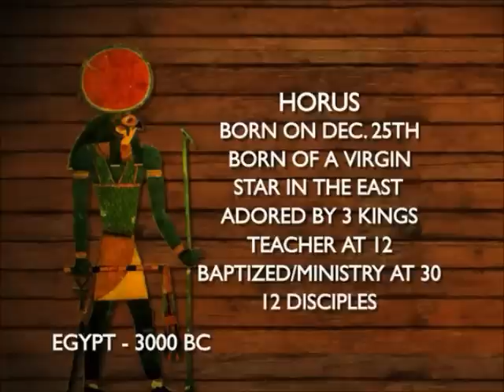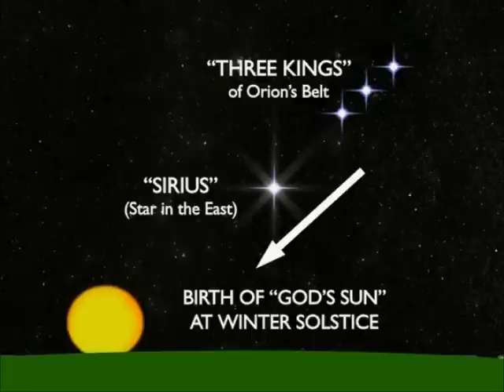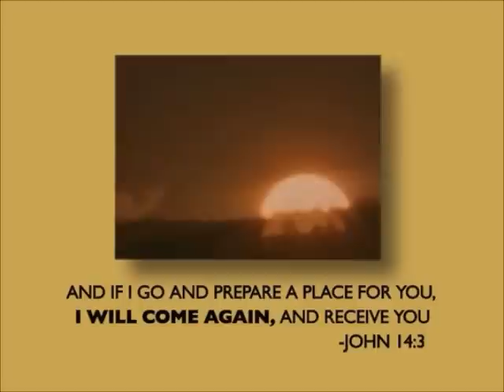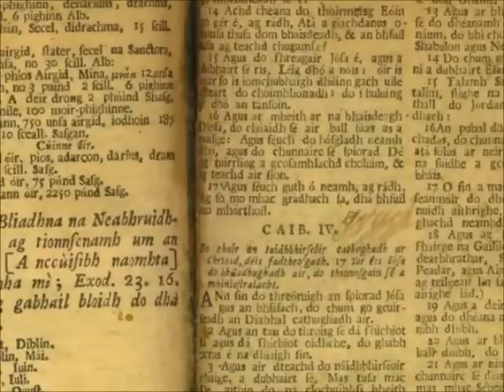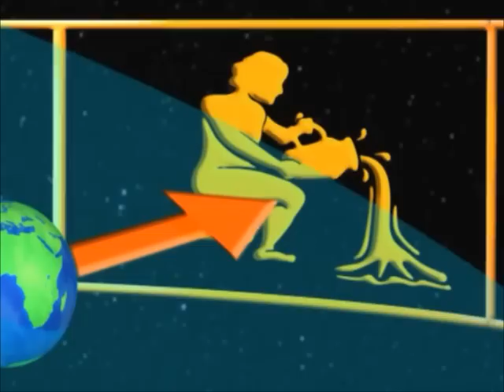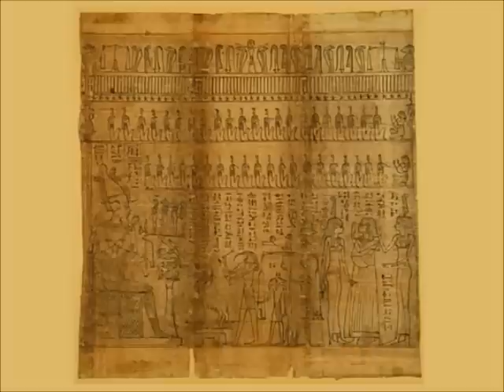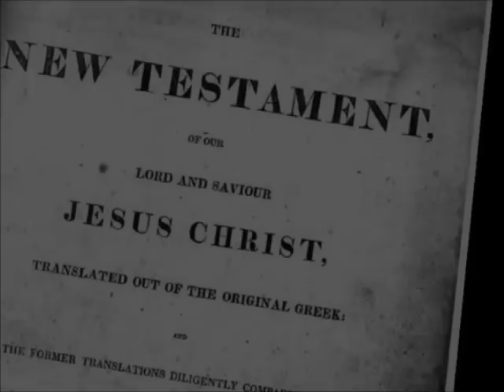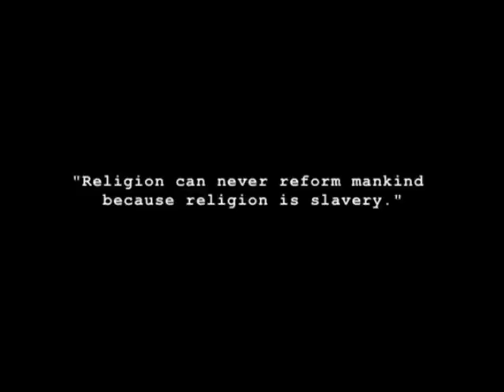Zeitgeist - Truth About Christianity and Religion MUST SEE! Part1